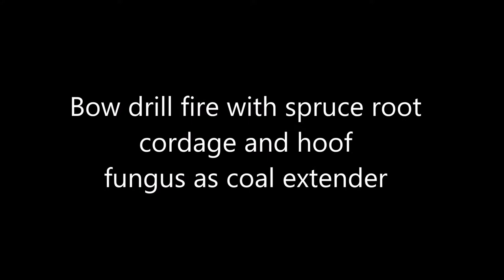Bow drill fire with spruce root cordage and hoof fungus as coal extender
Bow drill fire using untwisted spruce root as cordage and hoof fungus as coal extender in the middle of the tinder bundle. Everything is taken on the spot.